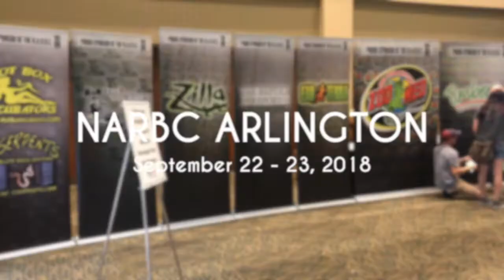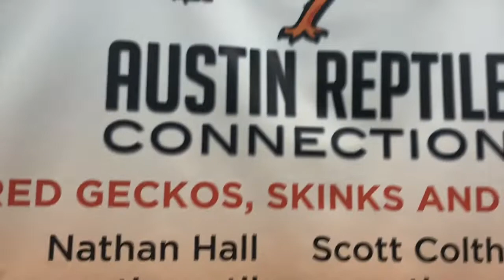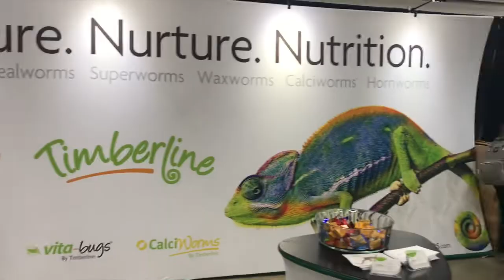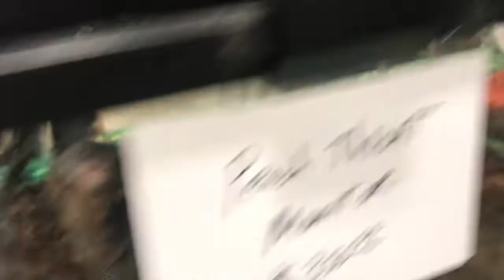HUGE REPTILE EXPO + I Got Two New Pets! | NARBC Arlington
I got two new pets at the North American Reptile Breeder's Conference in Arlington, Texas! Watch to see hundreds of adorable reptiles and my two new babies. :)

Be sure to check out Austin Reptile Connection, Gecko World Austin  for geckos/reptiles and Timberline for all your feeder needs!